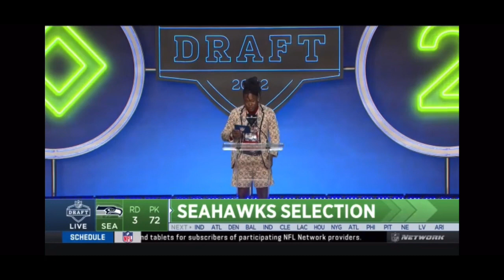Seahawks Pick Abraham Lucas With The 72nd Pick | 2022 NFL Draft